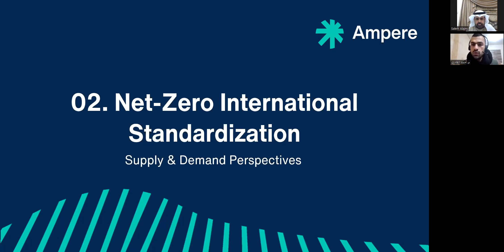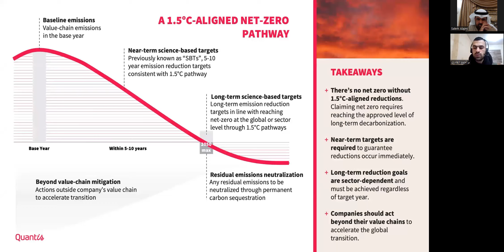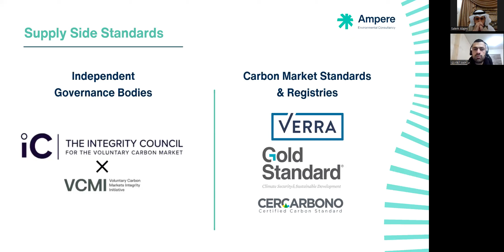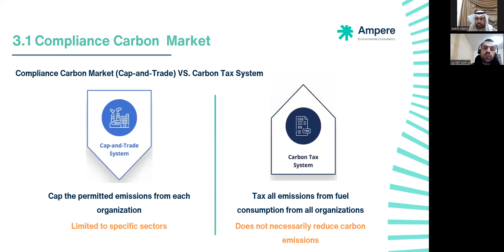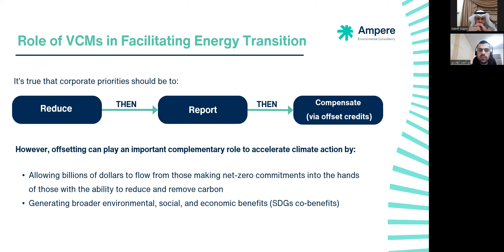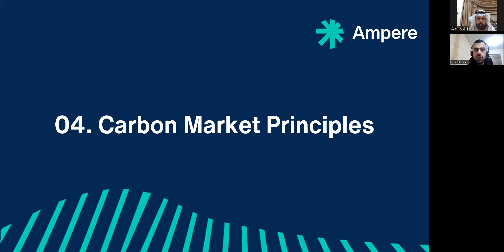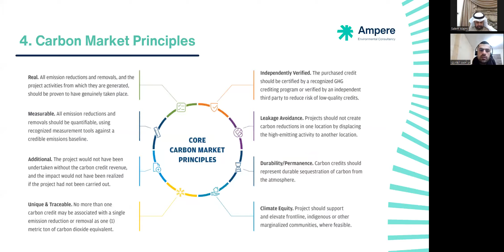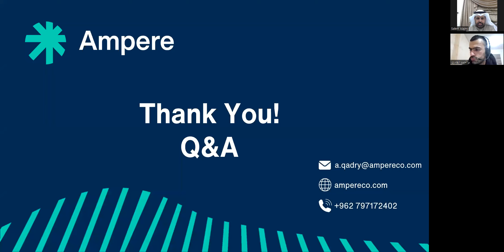الجزء الثاني الدورة التدريبية عن سوق الكربون ودوره في إنجاح مشاريع الطاقة المتجددة والتحول الطاقي